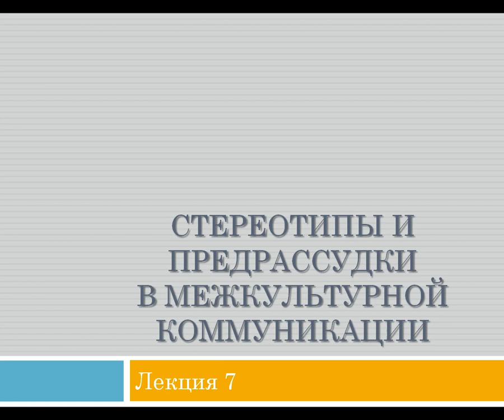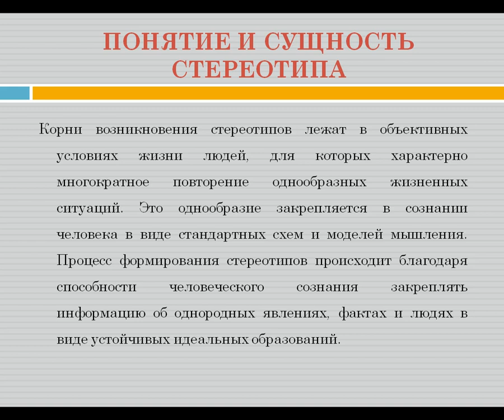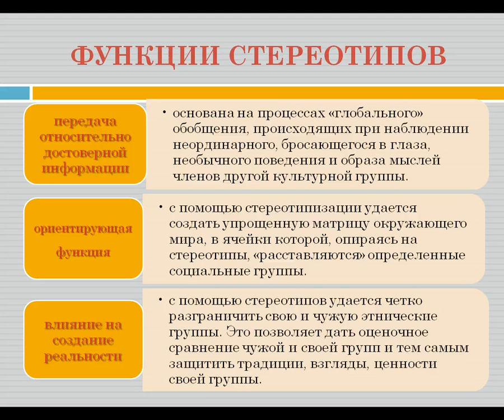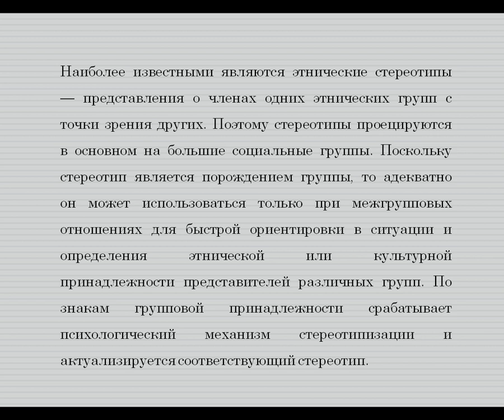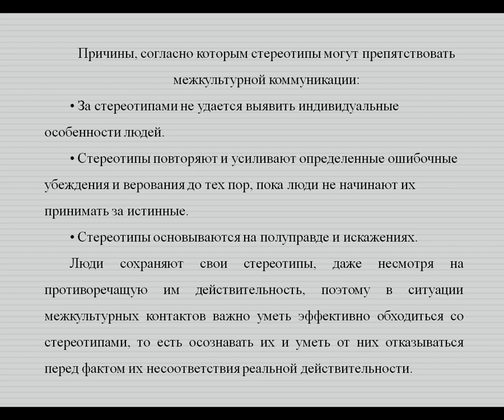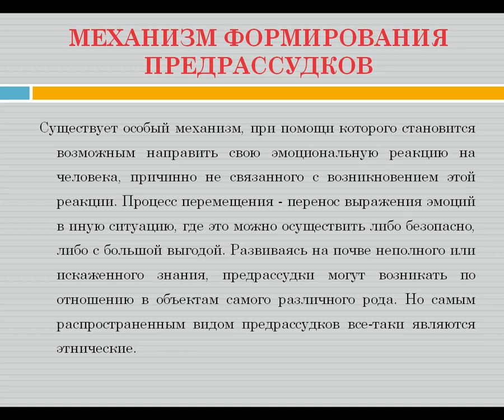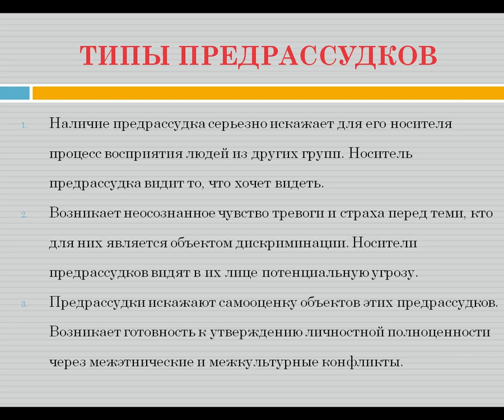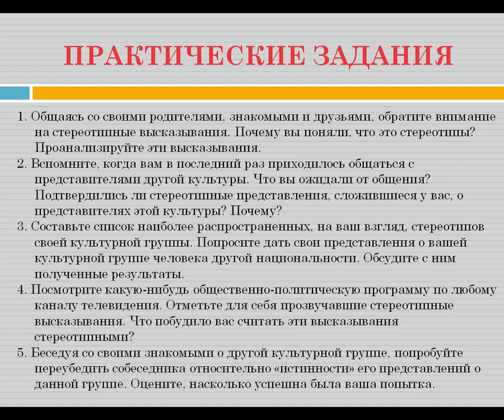Введение в теорию межкультурной коммуникации (Шангаева Н.К.) - 7 лекция